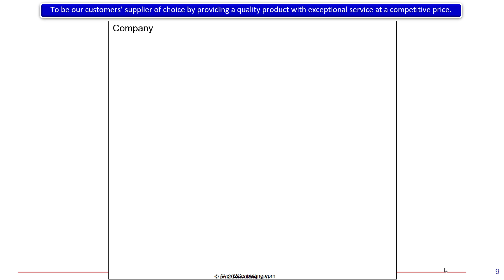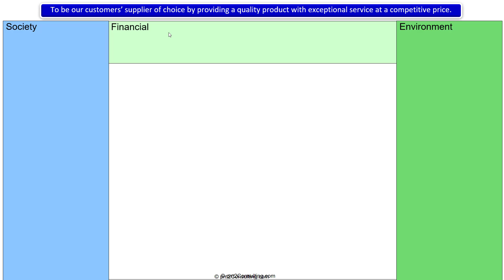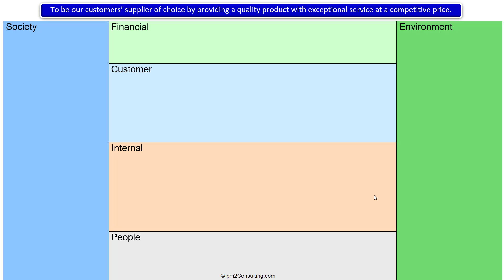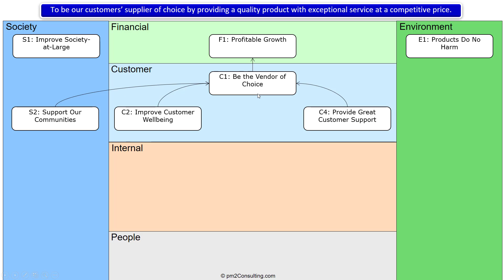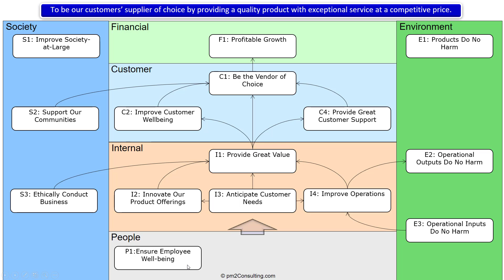Example Business Sustainability Strategy Map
Here it is!  At last - a working example of what a company's  Sustainability Strategy Map might look like.